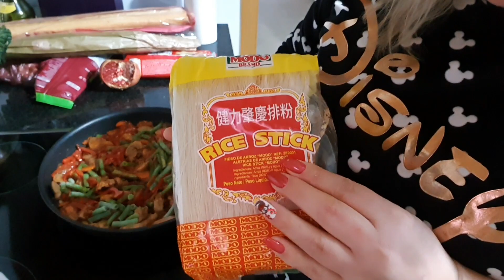ПОСМОТРИТЕ КАК ОН ЭТО ДЕЛАЕТ💥|| ФУНЧЁЗА С ОВОЩАМИ И КУРИЦЕЙ🍜ЛУЧШАЯ!!!!!